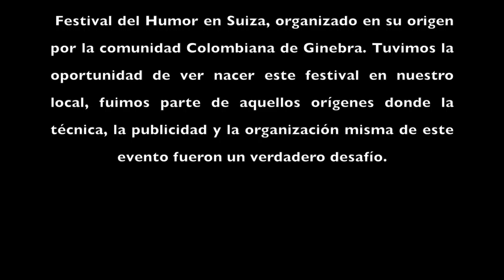FestinHumour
Festival del humor en Ginebra, que luego de algunos años de existencia se transformo en el Festival Internacional de Humor.